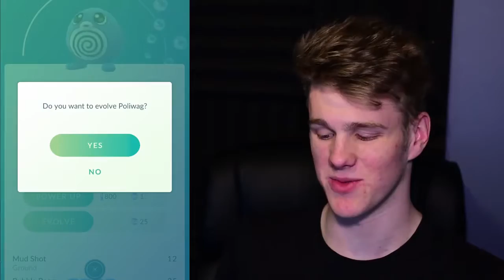POKEMON GO RARE POKEMON HUNT!